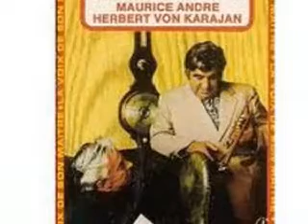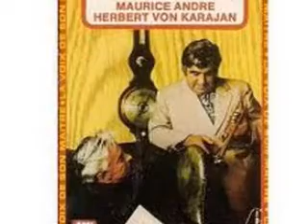Maurice ANDRE - HAENDEL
Sonate en FaM